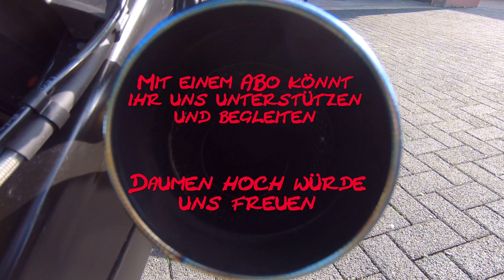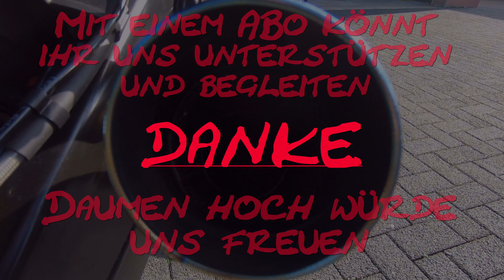Polizei hat wohl Sonntags Langeweile.Viele Kontrollen an Sorpe und Möhnesee für die bösen Motorräder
Sehr sehr viele Polizeikontrollen an Sonntagen.